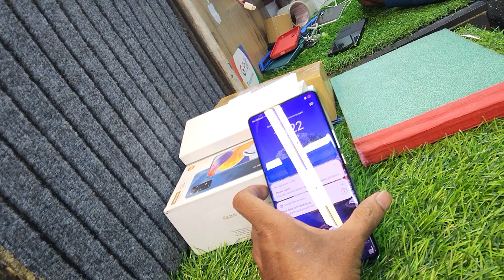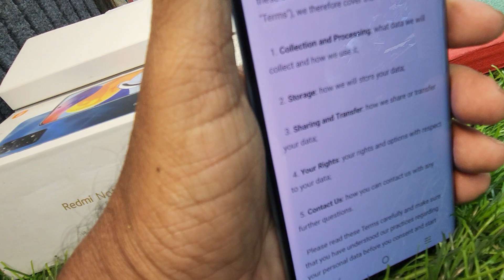VIVO V25 PRO 12GB RAM 256GB MOBILE WITH CHARGER AVAILABLE RS 31500 ph .80561 61371 75502 04251